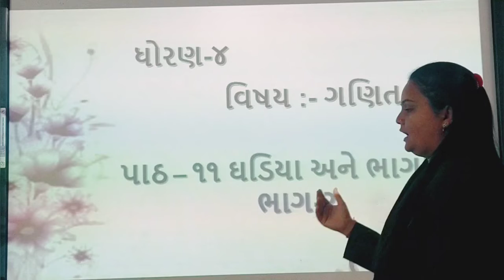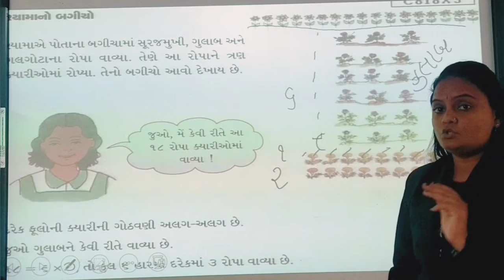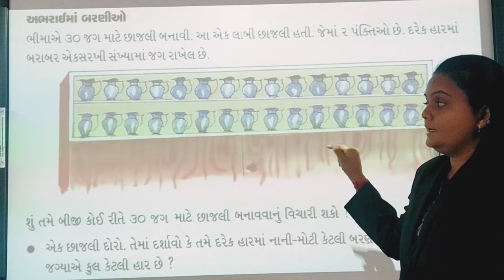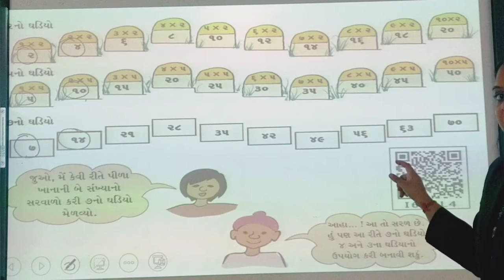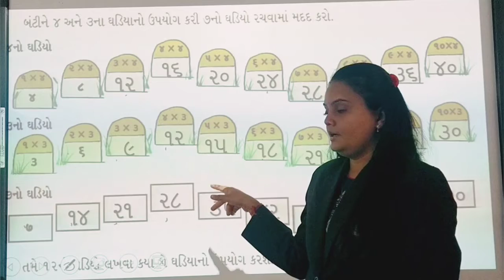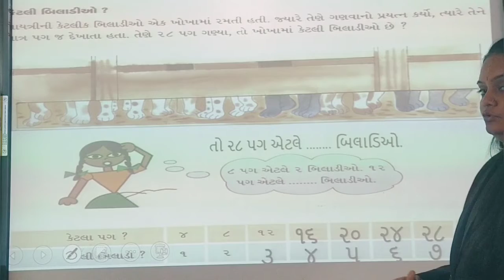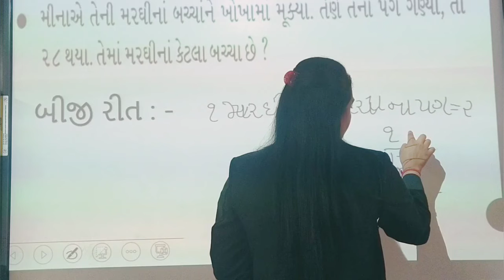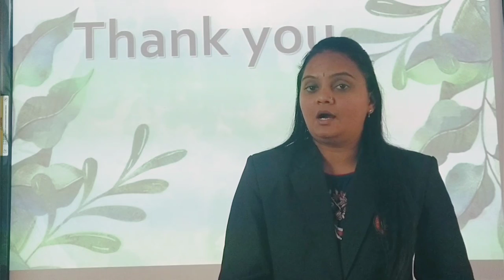Std:-4E Sub:-Maths L:-11 (P-2)